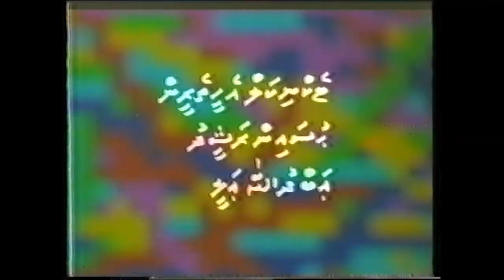Dhivehi movie Ithubaaru Part 1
Old Dhivehi movie ithubaaru.
Second part coming soon..